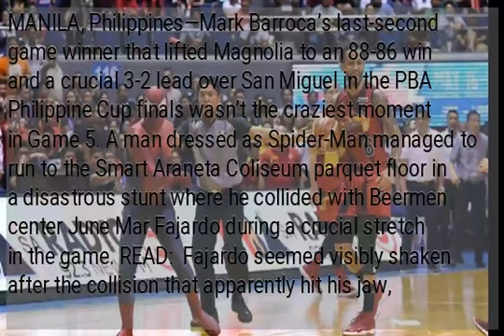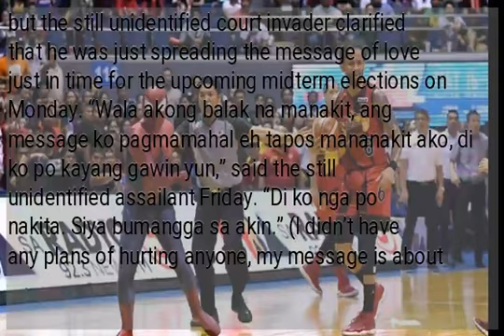‘Spider Man’ says no intention to hurt, PBA stunt only meant to spread message of love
MANILA, Philippines—Mark Barroca’s last-second game winner that lifted Magnolia to an 88-86 win and a crucial 3-2 lead over San Miguel in the PBA Philippine Cup finals wasn’t the craziest moment in Game 5. A man dressed as Spider-Man managed to run to the Smart Araneta Coliseum parquet floor in a disastrous stunt where he collided with Beermen center June Mar Fajardo during a crucial stretch in the game. READ: Fajardo seemed visibly shaken after the collision that apparently hit his jaw, but the still unidentified court invader clarified that he was just spreading the message of love just in time for the upcoming midterm elections on Monday. “Wala akong balak na manakit, ang message ko pagmamahal eh tapos mananakit ako, di ko po kayang gawin yun,” said the still unidentified assailant Friday. “Di ko nga po nakita. Siya bumangga sa akin.” (I didn’t have any plans of hurting anyone, my message is about spreading the love so I really couldn’t hurt someone. I didn’t see him, he’s the one who collided against me.) READ: The court intruder claimed that he even runs charity that started in 2010 and that apparently running onto the middle of a PBA game is the best way to get his message across. “Meron po akong charity, matagal na, nung 2010 pa. Ito na lang talaga pagkakataon para umayos tayong lahat,” said the intruder. (I have a charity that I started in 2010. I think this is the only chance to make things right). Nevertheless, the PBA will still file criminal charges against the invader who is now detained at Quezon City Police District 7. Araneta security also apprehended the court invader’s accomplice and a random fan who sucker punched the said accomplice.